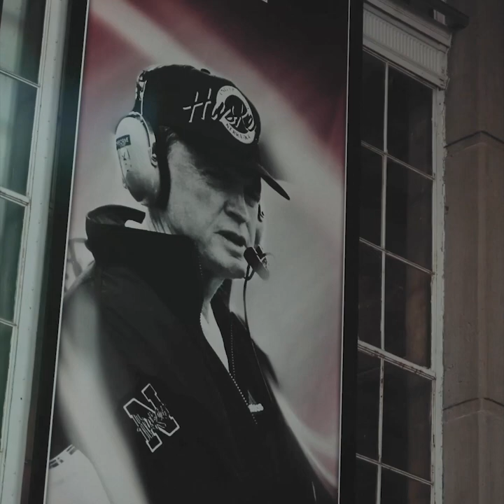There is No Place like Nebraska | Subscribe to The Place today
There is 𝐍𝐨 𝐏𝐥𝐚𝐜𝐞 like Nebraska

& our original series 𝐓𝐡𝐞 𝐏𝐥𝐚𝐜𝐞 is here to tell you why.